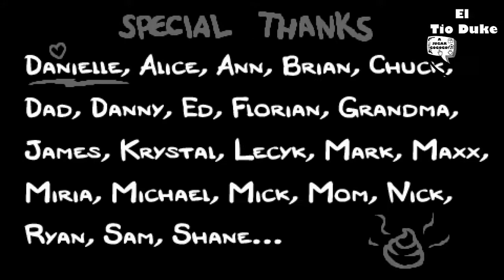-The Binding of Isaac Rebirth-[PARTIDA RANDOM]UNA PARTIDA CARDIACA HASTA MEGA SATAN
Buenas dias, tardes o noches!

Espero que les agrade el video de una partida en unos de mis preferidos juegos de habilidad llamado The Binding of Isaac Rebirth.
Es uno de las primeras partidas que subire, despues subire material con audio y de diferentes videojuegos.

SI QUIEREN RECIBIR NOTIFICACION DE NUEVOS VIDEOS DE MI CANAL, SOLO DENLE CLICK A LA CAMPANITA QUE APARECE A UN LADO DEL BOTON "ME GUSTA"!